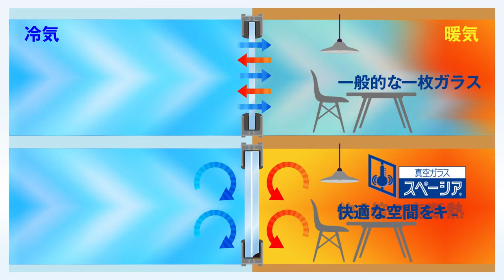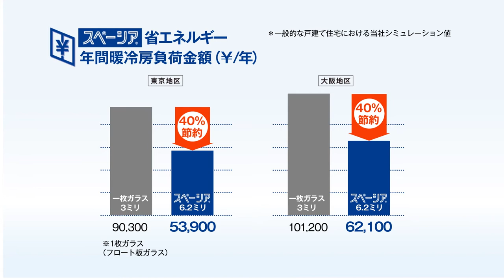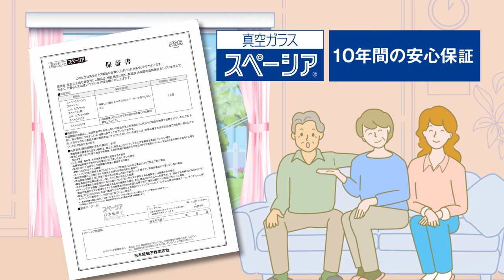【公式】日本板硝子 真空ガラス スペーシア 商品説明編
日本板硝子が製造している真空ガラス「スペーシア」の商品説明動画です。世界で初めて量産化に成功した真空ガラス「スペーシア」。結露対策、断熱対策を目的とした、窓ガラスリフォームとして選ばれている理由についてご説明します。
おうちの寒さ、結露に悩んでいる住宅で、通常の一枚ガラスを真空ガラス「スペーシア」に交換した際の効果などを分かりやすく解説。この1本で真空ガラス「スペーシア」のすごさが分かるはず。ぜひご覧ください。
スペーシアの詳細資料はスペーシア資料請求サイトからご請求ください。